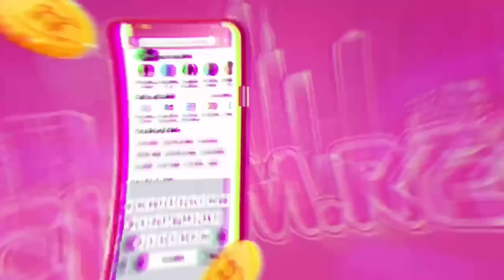Kiên Chổi Kéo 20 Ae Đ.á.n.h V.ỡ Mặt T.h.ằ.n.g Quang Ném Xuống Sông Để T.r.ả T.h.ù !!!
Đừng quên đăng kí để ủng hộ cho mình giúp mình có động lực làm những video hay hơn nhé. Nếu các bạn có ý tưởng gì hay hãy cmt bên dưới nhé.